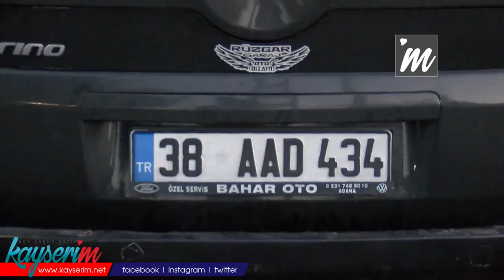Motorlu Kapkaççılardan Bıçaklı Gasp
KAYSERİ'de, 2 çocuk annesi Hasibe Y.'nin (32) hırsızlık endişesiyle yanında taşıdığı 8 bin TL'lik ziynet eşyası ile 4 bin TL'nin bulunduğu çanta, eşi Murat Y. (35) ile sebze almak için yol kenarına park ettikleri otomobilden, kimlikleri belirsiz motosikletli 2 kişi tarafından çalındı. 2 şüphelinin kaçma anları, güvenlik kamerasına yansıdı.

Olay, dün saat 14.30 sıralarında Kocasinan ilçesi Mithatpaşa Mahallesi'nde meydana geldi. Hasibe Y., 13 yıllık eşi Murat Y. ile aile ziyaretine giderken, evde bulunan 8 bin TL değerindeki ziynet eşyası ile 4 bin TL'yi hırsızlık olayına karşı çantasına koydu. Çift, ziyaretin ardından özel otomobilleriyle geri dönmek için yola çıktı. Yol kenarındaki seyyar satıcıdan sebze almaya karar veren çift, otomobillerini park edip, araçtan indi. Bu sırada kimliği belirsiz motosikletli 2 kişi, otomobilin yanında durup, kadının çantasını aldı. Kaçmak isteyen ikiliye, Murat Y., müdahale etti. Ancak ikili, çantayı almaya çalışan Murat Y.'yi bıçak çekerek, tehdit etti. Ardından da motosiklet ile kaçtı.

Kapkaççıların kaçma anları, çevredeki güvenlik kameraları tarafından kaydedilirken, ihbar üzerine gelen polis ekipleri, çifti, ifadelerine başvurmak üzere Yenişehir Polis Merkezi'ne götürdü. Polis, 2 kapkaççının yakalanması için çalışma başlattı.

'İLK DEFA BAŞIMIZA BÖYLE BİR OLAY GELİYOR'

Murat Y., "Sebze almak için yol kenarında durduk. Biz araçtan indikten sonra motosikletli iki kişi aracın yanına yanaştı. Arabanın kapısını açtıkları sırada, sebze satan kişi, 'kapıyı açtılar' dedi. Koştum, çantayı götürüyorlardı. Motosiklete bindikleri sıra üzerlerine atladım. Yere düştük. Çantayı alan kişi ara sokağa kaçtı. Diğer kapkaççı da bıçak çıkararak üzerime yürüdü. Bir süre sonra o da kaçtı. İlk defa başımıza böyle bir olay geliyor. Normalde burada kimse kapısını bile kilitlemez ama böyle bir olay yaşandı. Polisimize güveniyorum. Çanta içinde eşimin ziynet eşyaları vardı" diye konuştu.

'ÇOK KORKTUM'

2 çocuk annesi Hasibe Y. de "İlk defa başıma böyle bir olay geldi. Kayseri'de kapkaç olayı hiç olmazdı. Sebze aldığımız sırada iki kişi arabamıza yaklaşıyor ve çantamı alıyor. Eşim üzerlerine atladı ama kapkaççılar bıçak çekti. 'İmdat' diye bağırdım, çevrede çok kimse yoktu. Çok korktum. Bana veya eşime bir şey olsaydı, ne yapardık? İnşallah yakalanırlar ve cezalarını bulurlar" dedi.